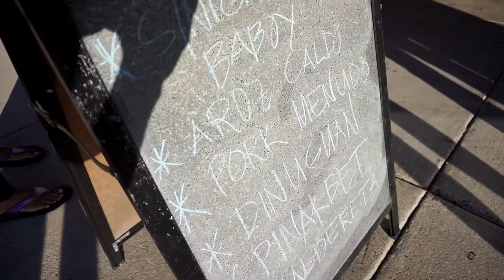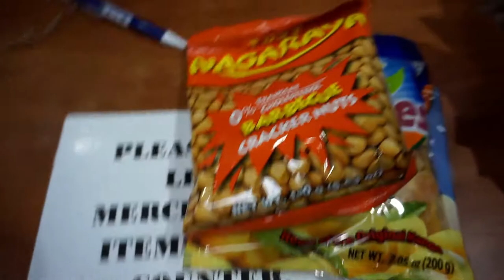Running Shoes and Filipino Food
The day before the race was a success! We checked out the store Victor works at, and grabbed some running shoes while we were there. After that, we headed to Filipino Global to get our mom's opinion on their dinuguan (pork blood stew).